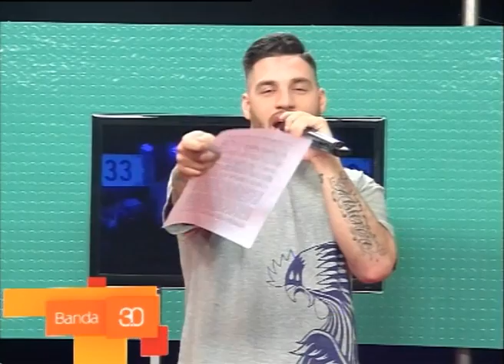A PURO FREESTYLE